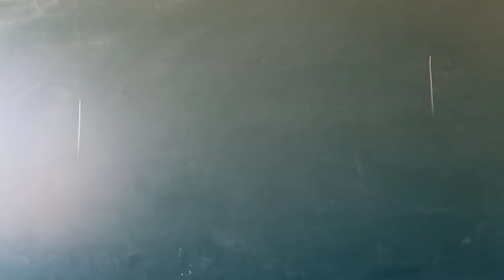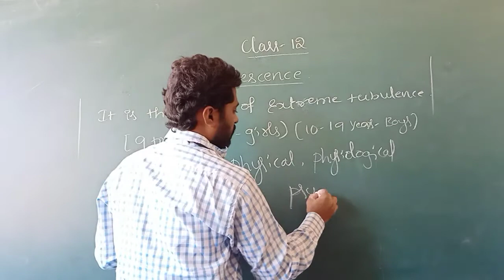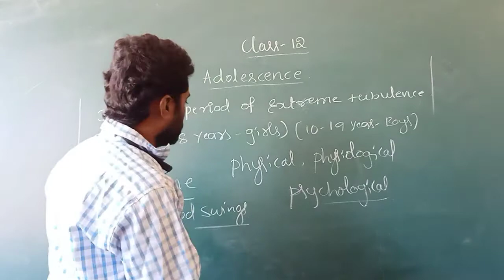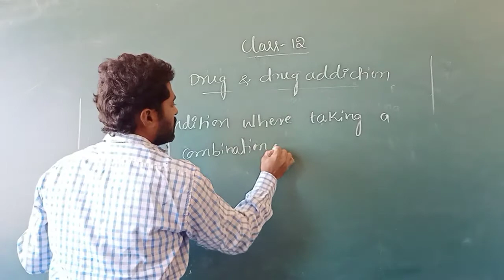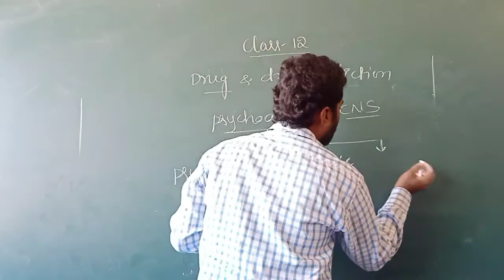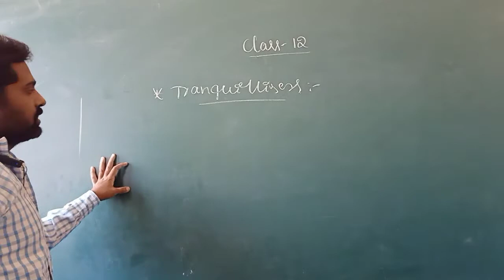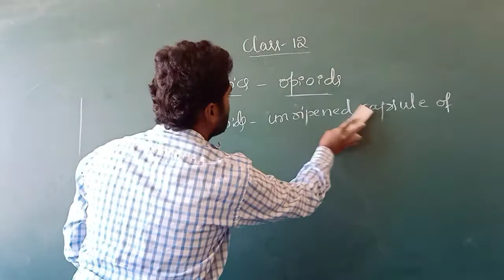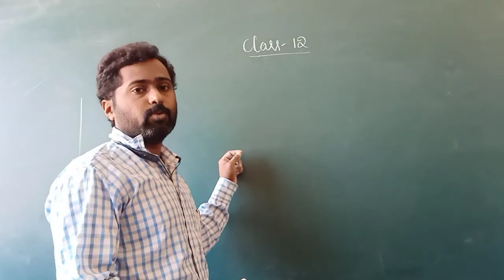Class-12- Drugs and their effects Part-1